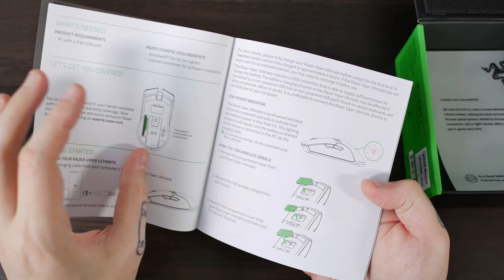MEIN RAZER SPIELZEUG IST DA! - Orochi v2 & Viper Ultimate Unboxing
Ich bin aktuell mit den Vorbereitungen für das neue Studio beschäftigt. Deswegen gibt es nur sporadisch nen unboxing Video. Reviews und co folgen dann wenn das Studio richtig eingerichtet ist. Also in der ersten Juni Woche. Bleibt gespannt und schaut euch den Fortschritt immer mal auf den Social Media Kanälen an :) Viel Spaß mit dem Unboxing der Razer Orochi v2 & Razer Viper Ultimate.

Joint unserem Discord und tauscht euch mit der Community über Hardware aus!

Folgt uns auch auf Twitter & Instagram um keinen Content mehr zu verpassen!